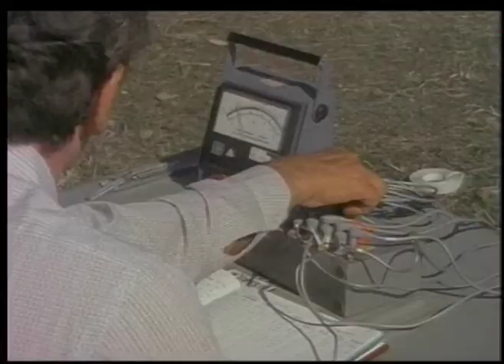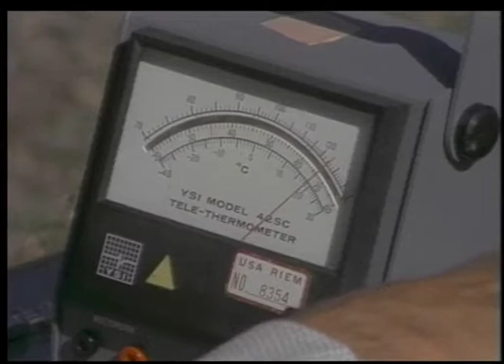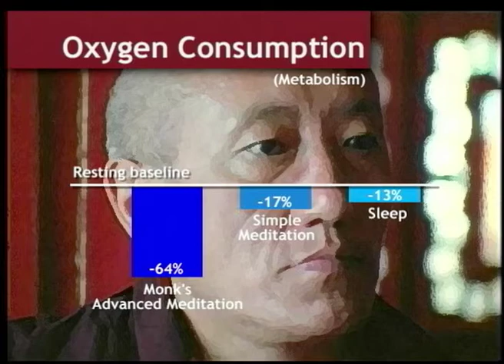Melting Ice By Advanced Meditation - Herbert Benson